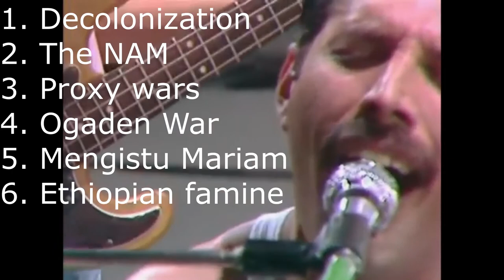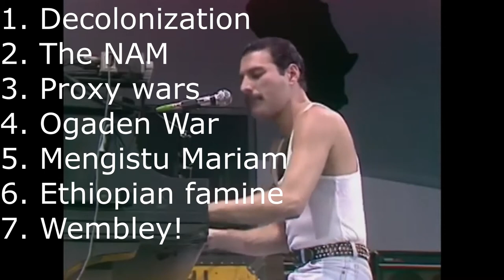24.2 The Cold War (part 2: Third World battlegrounds)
In part 2 of the lecture on the Cold War, we explore Cold War battlegrounds in Ethiopia and beyond. Freddie Mercury makes a cameo.